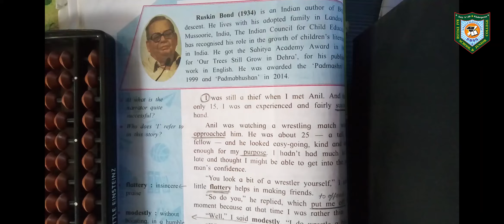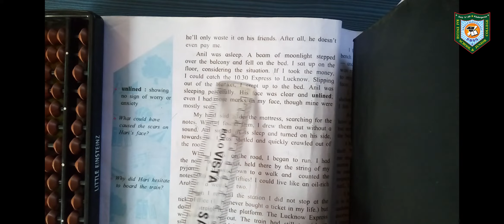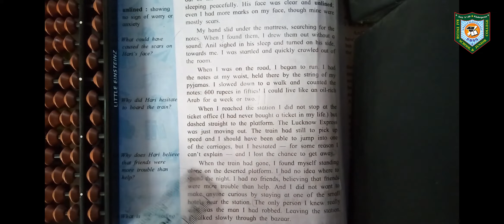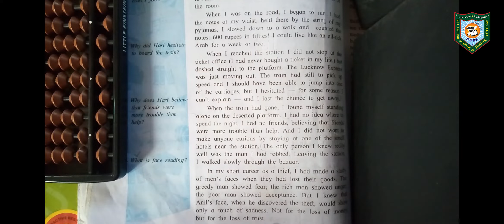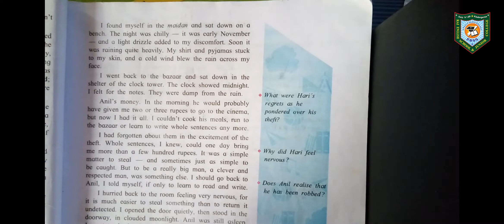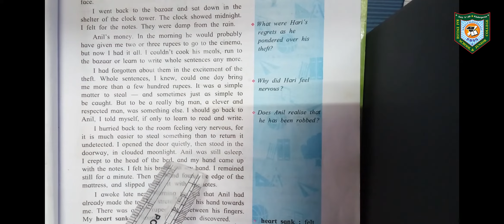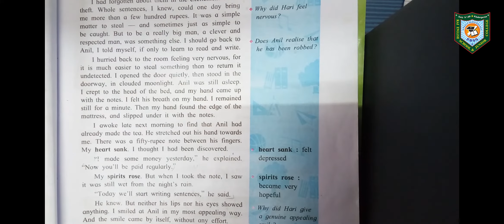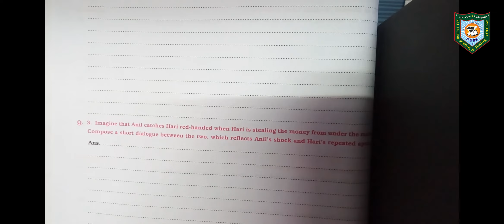ENGLISH - X - The Thief's Story Part 2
Rai English School
Std X
Subject: English
Topic: The Thief's Story